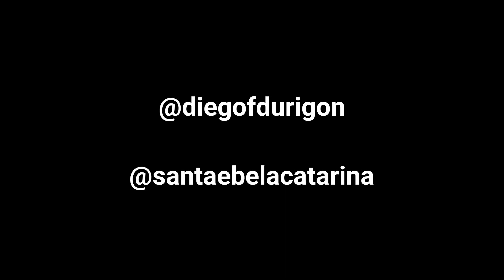Tour de Drone em Meia Praia, Itapema em Santa Catarina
Tour de drone sobre um dos balneários mais belos de nossa Santa e Bela Catarina, Itapema com suas praias de água cristalina te acolhe com uma boa infraestrutura hoteleira, além de seu artesanato local possui um comércio forte e diversificado e uma vida noturna com muitos bares e restaurantes com várias especialidades.

O ecoturismo é outra atração cidade, com boas opções de trekking, escalada, arvorismo e voos de ultraleve sobre o litoral.

Local: Itapema
Imagens: @diegofdurigon

*vídeo em parceria colaborativa (seguidor do instagram @santaebelacatarina)